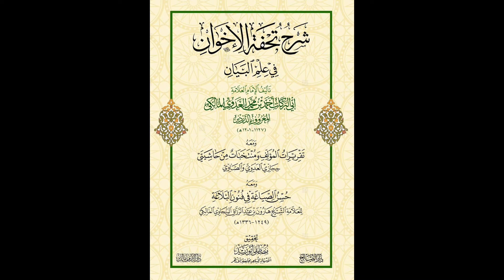Beyân - I | 8 | İstiâre-i Tebeiyye-Fiil, Müştak ve Harfte İstiâre-Mürekkep Mecaz-Temsîliyye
00:00 Giriş
02:16 İstiâre-i Asliyye ve Tebeiyye
12:13 Neden fiilde teşbih yapılamıyor?
17:52 Tebeiyye
24:05 Harfte İstiâre
55:47 Bir diğer örnek: عُذِّبتْ امرأة في هِرّة
59:45 Türkçe Örnekler
01:06:26 Edebiyatı Edebî Dille Anlatmak
01:08:37 Mürekkep Mecaz
01:13:51 Bütün-Parça İlişkisi
01:18:38 Mürekkep Mecaz
01:26:47 İstiâre-i Temsîliyye ve Kapanış